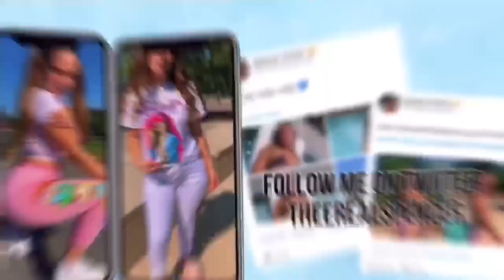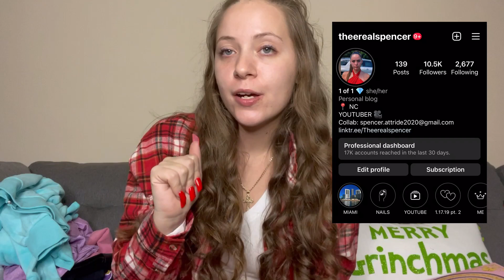HUGE WINTER TRY ON HAUL | FASHION NOVA, UGG, COACH, & MORE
Frequently Asked Questions 💓:
When Is my birthday? September 8, 2000
Where do I live? Asheville, North Carolina
What's my sign? Virgo
What do I film with? iPhone 12 Pro

The Subbie Goal: 400